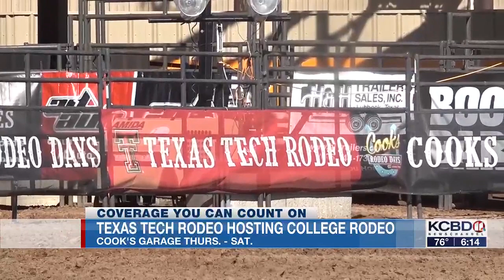‘This is going to be as good as it gets’: Texas Tech hosting college rodeo at Cook’s Garage